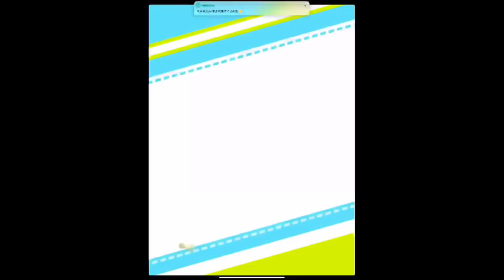【白猫テニス】シーズン戦ダブルス インデックスアクア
クレーのインデックスとアクアです。
意外と強かったです笑